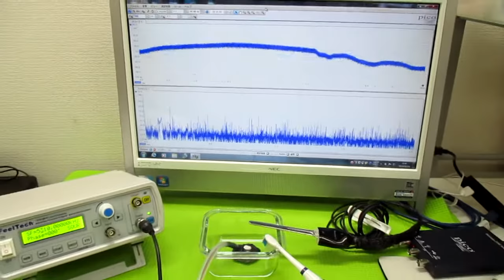メガヘルツの超音波発振制御プローブ ultrasonic-labo